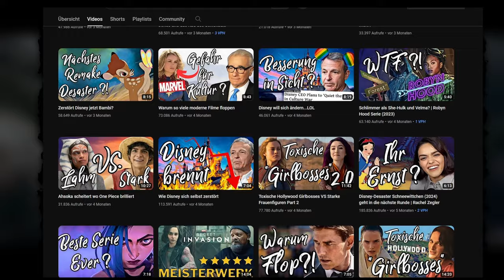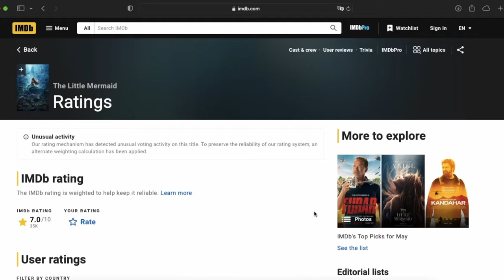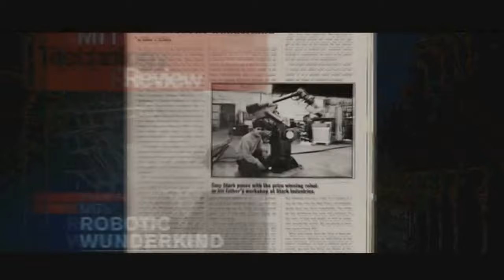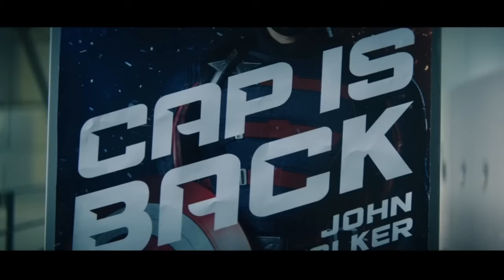Die fiesen Vibes von Popcornluft - Seriöse Kritiker brauchen das Wort "woke" nicht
-- Thema --
Aktuelle und Filme sind "zu woke", wenn man bestimmten Menschen Glauben schenkt - und meinen damit oft eigentlich nur, dass die erste Geige mal nicht von einem weißen Mann gespielt wird.
Der Kanal "Popcornluft" gab mir von Anfang an ein seltsames Gefühl - zwischen durchaus legitimer Kritik verbergen sich Ansichten, die zwar in das von ihnen und ihren Kollegen etablierte Narrativ passen, aber keiner näheren Betrachtung standhalten.

Am Beispiel ihrer Videos zum Arielle-Remake sowie The Falcon and the Winter Soldier möchte ich einigen ihrer Punkte wiedersprechen und auf die Biases oder sogar Doppelmoral, auf die sie sich stützen, aufmerksam machen.

-- Kapitel --
0:00 Vorwort
1:00 Arielle
3:23 Rassismus in Falcon and the Winter Soldier
6:50 Sexistische Doppelmoral
9:36 Einschätzung der Flag-Smashers
12:36 Abschluss

"Danse Morialta"
"Deliberate Thought"
"Dub Eastern"
"Groove Grove"